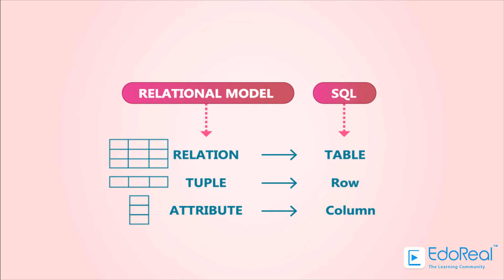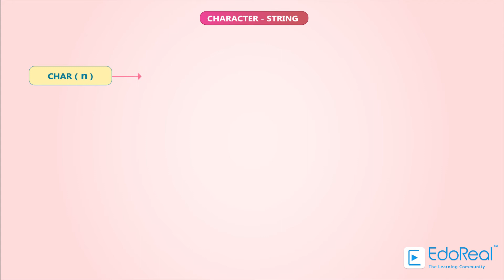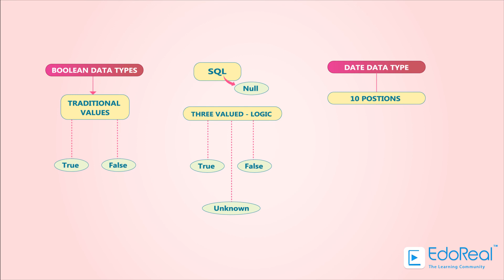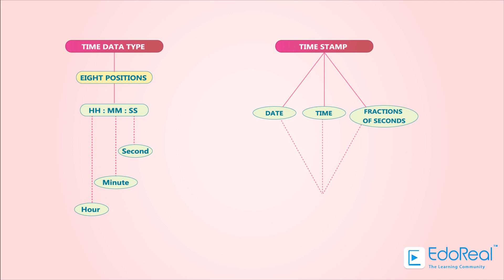SQL Data Definition and Data types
Let's understand what is SQL Data Definition and Data types in DBMS.

This course or playlist explains the fundamentals of Database Management Systems(DBMS) in a detailed manner for engineers and students as well. This was made with full of animation to get clear visual understanding.

It discusses about how the scientists came up with such ideas to generate curiosity and to inspire.

To get more inspiring 2D, 3D video courses and infographics related to this course and all engineering courses, please download Edoreal app.

You will get a great engineering learning community along with all video and infographic courses, to network, to get all your doubts cleared, and to share knowledge.